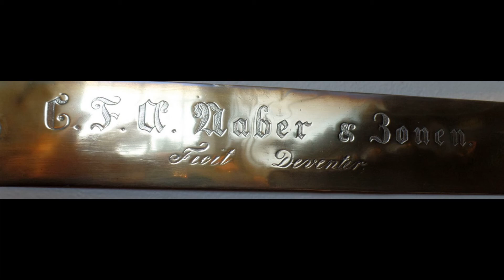Jesu meine Freude (Partita) J G Walther. Jan Dekker Naber orgel Grote kerk Sliedrecht.